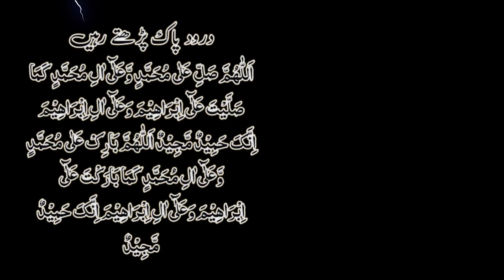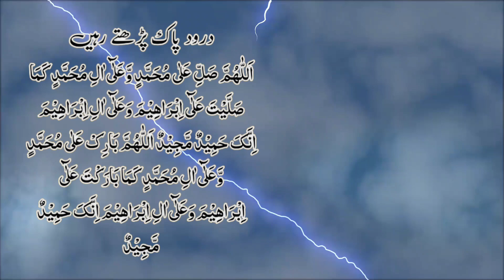Afzal Tareen Wazifa ❤️ | Life Changing Bayan | Abdul Habib Attari Sb